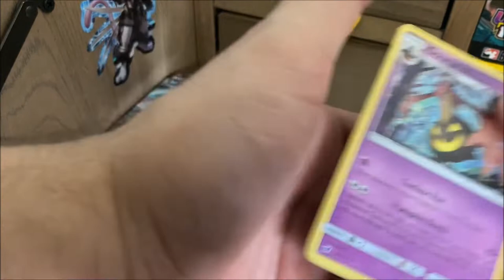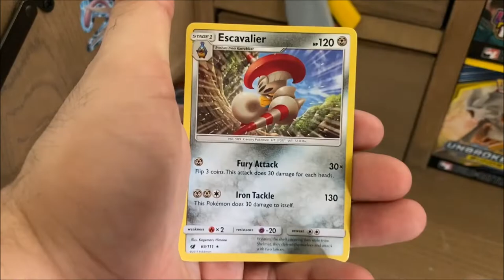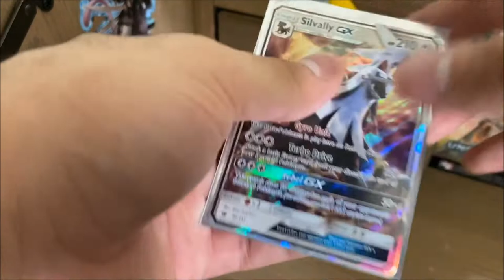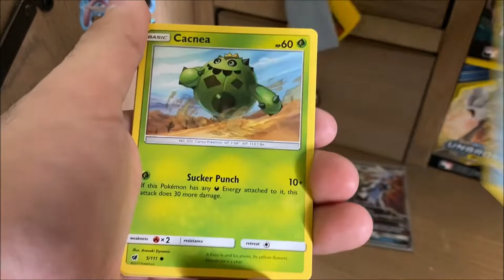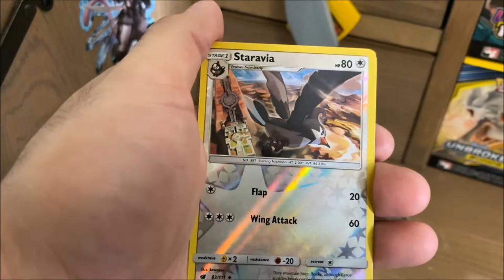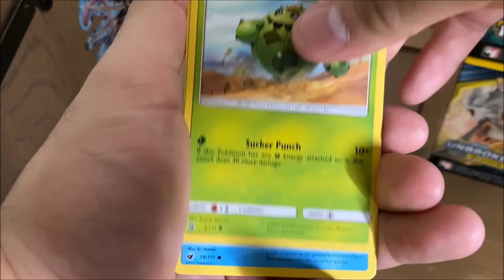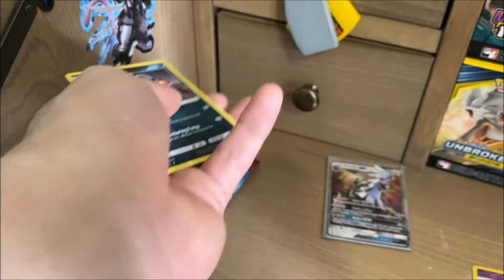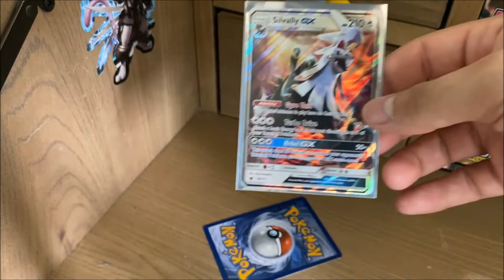This is Trash. Crimson Invasion Booster Box Opening Part 2/2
Today we will continue opening the Crimson Invasion Booster Box.